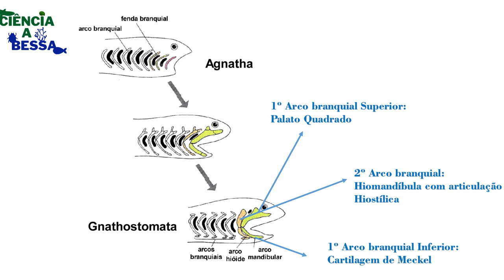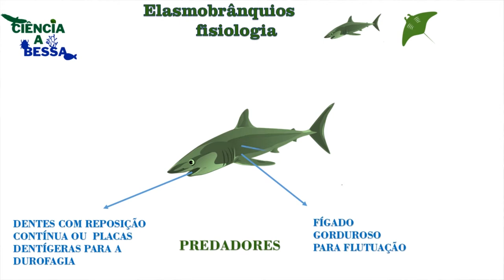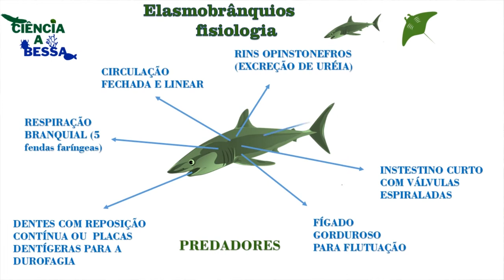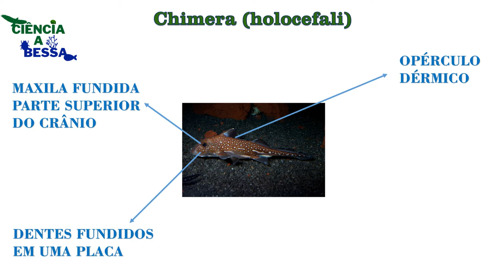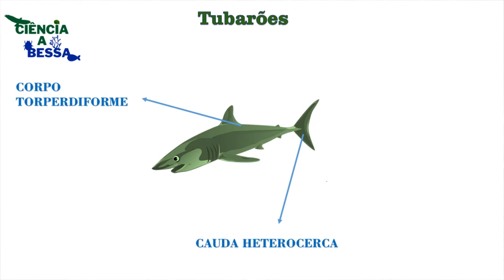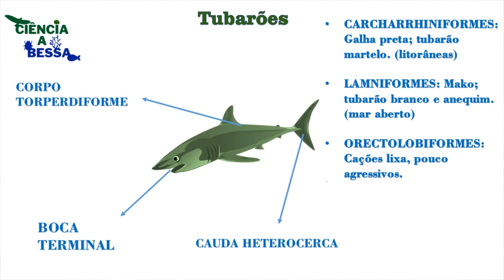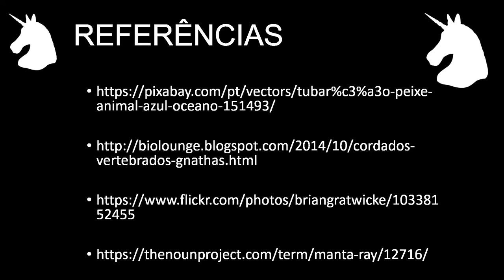Condrictes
Há quem diga que as mandíbulas foram a mais importante aquisição dos vertebrados, que devido a elas deixaram de ser filtradores ou parasitas e assumiram o papel de predadores. E que predadores! Nessa aula falaremos dos tubarões, habilidosos usuários dessas mandíbulas para abater, dilacerar e trucidar suas presas.